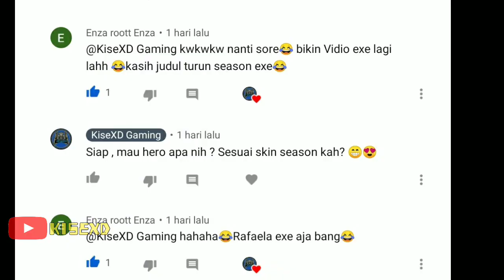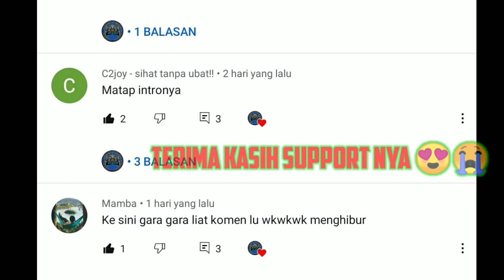Rafaela.Exe | Turun Season Exe | Suster Feeder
Hello Ma Bre

Thanks buat yang udah ngeluangin waktu buat nonton video ee kali ini, semoga kalian terhibur dengan video ini, dan terima kasih supportnya.

Bagi yang ingin request hero silahkan komen dikolom komentar dibawah .
Jika video ini masih banyak kekurangan  , mohon kritikan dan saran untuk saya biar kedepannya bisa menyajikan video yang lebih bagus dan sesuai dengan kemauan kalian.Sekali lagi makasih buat yang udah nonton.

Tools :
-Device          : Redmi Note 5
-Rom             : Nusantara Project
-Apk Editing : Kinemaster
-Sfx                : Semua  Dari Youtube

Mobile Legend
Mobile legend exe terbaru
Mobile Legend funny moment
Mobile Legend exe terlucu 2020
Rafaela Exe , Rafaela.exe

@Mobile Legend